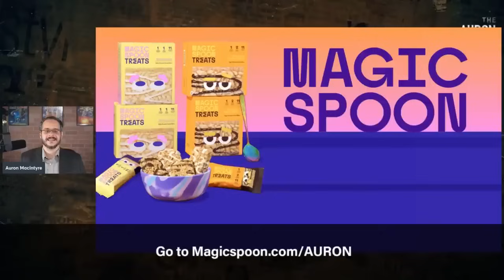Here's How YOU Will Be Decolonized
A string of horrific attacks by Hamas on civilian targets have plunged the Middle East into chaos, but that chaos has also spilled into the streets of Western cities. I discuss the ideology of decolonization and why violence has always been a central part of the leftist revolution.